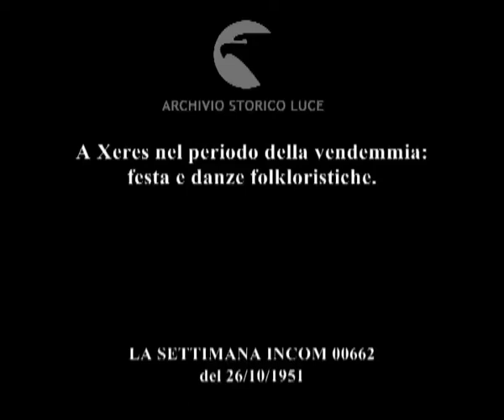Si balla a tempo di Xeres.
A Xeres nel periodo della vendemmia: festa e danze folkloristiche.
Descrizione sequenze:grappoli d'uva sui vigneti ; grappoli d'uva raccolti in mucchi in una distesa al sole ; donne pporgono ceste di vimini colme d'uva ; vendemmiatori pestano l'uva con i piedi ; di notte uomini e donne in abiti folkloristici sfilano sui carri ; donne suonano le nacchere ; donne ballano il flamenco in una balera ;